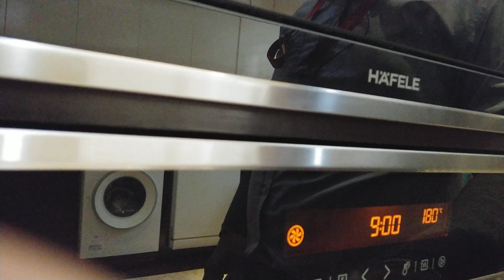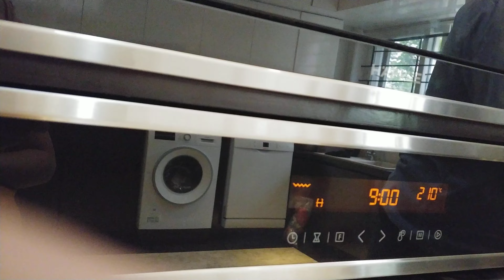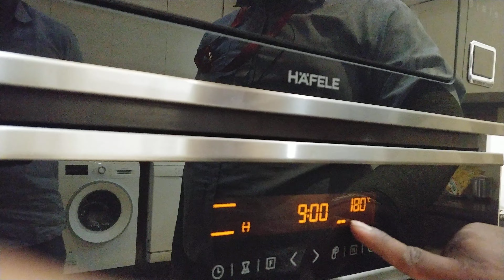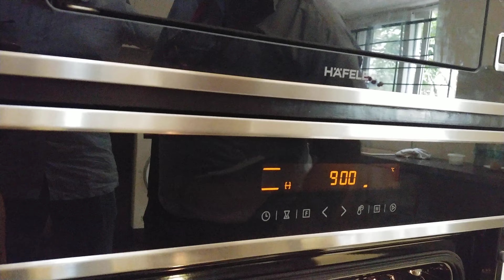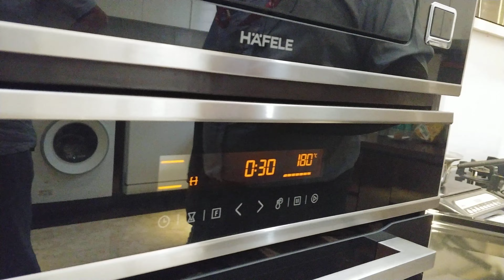Haffle oven 1